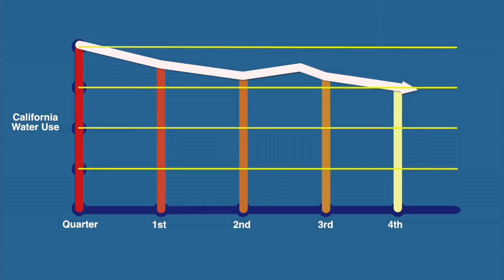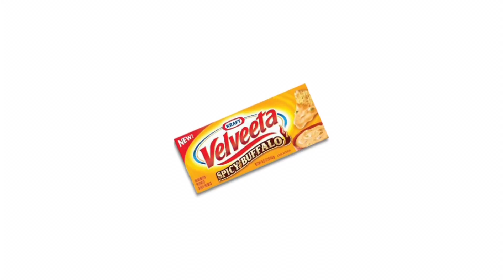Virgil Scudder's Leadership All-Stars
Bonus video: CEO communication coach Virgil Scudder on Leadership All-Stars. Read more in his article "Executive Presence: The Making of Great Leaders" in the Summer issue of The Strategist, PRSA's award-winning quarterly magazine.